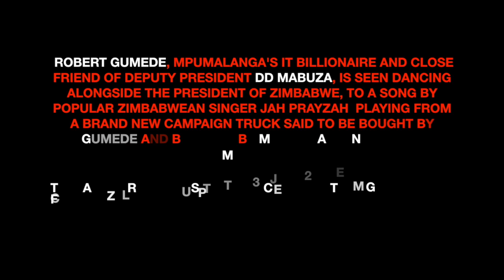Gumede Mnangagwa Dancing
IT Billionaire Robert Gumede appears alongside Zimbwabwean president Emmerson Mnangagwa dancing to a tune by singer Jah Prayzah during the viewing of what looks to be a brand new campaign truck, allegedly bought by Gumede and branded and customised by Mabuza ally Nathaniel Mashile